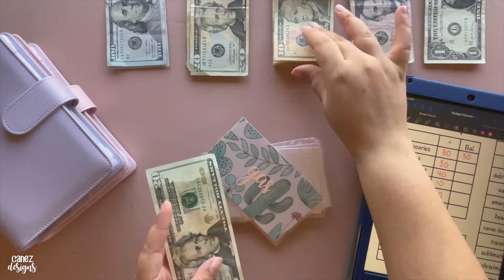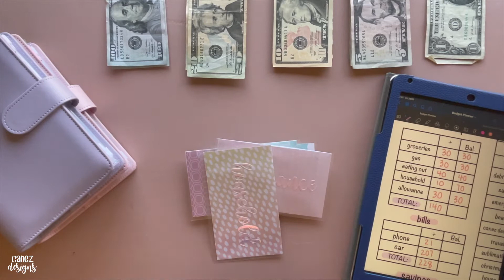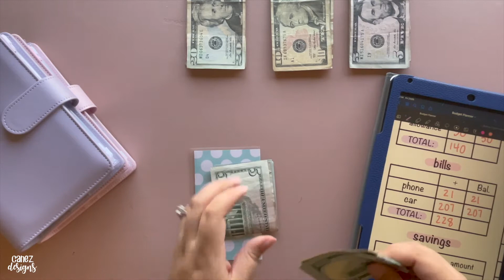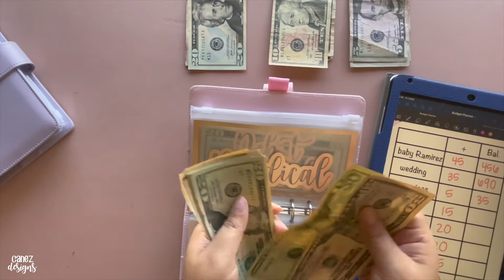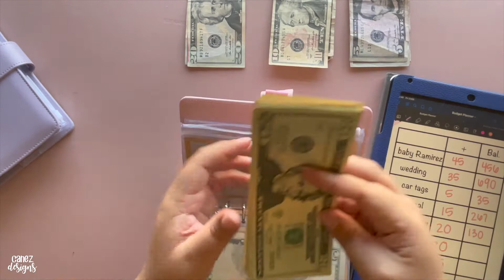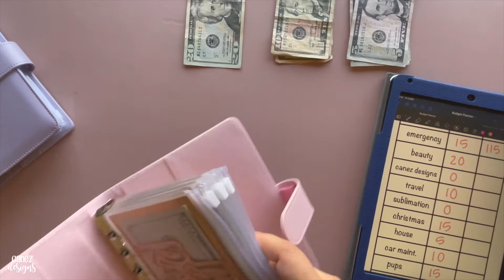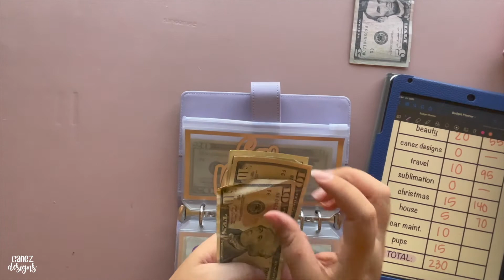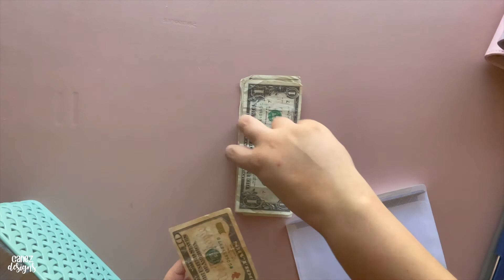Cash stuffing | May Paycheck #2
Hey everyone!

In today's video I will be stuffing my cash envelopes and my sinking funds for May paycheck #2!

I really enjoy making these video and I hope you all enjoy these cash stuffing videos!

* There may be a delay or no videos at all in June, as I am going to be a Mom! Please bear with me as I get back on track after taking care of my baby boy*

Products Mentioned:
* Planner: Plum Paper Planner 7x9
* A5 Planner Binder
* Cash Envelopes